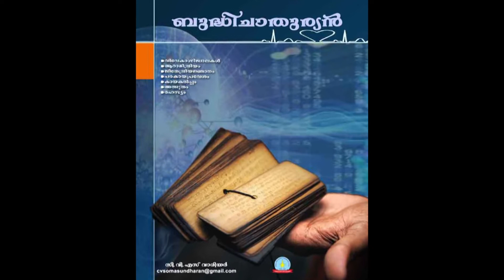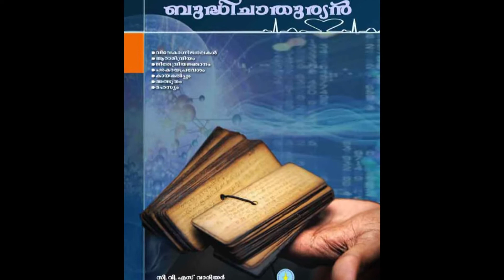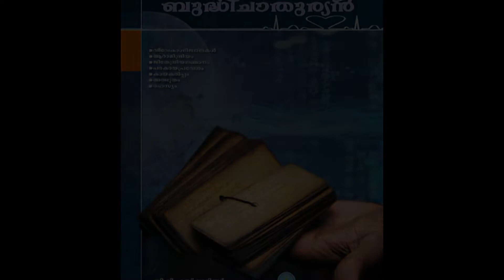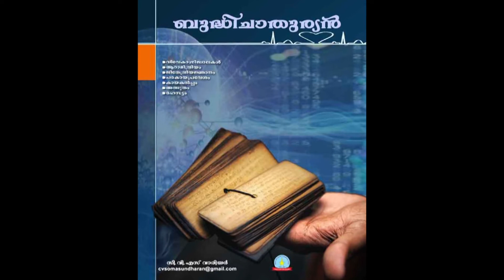YT മിറാക്കിള് യൂറ്റ്യൂബ് ചാനല് താങ്കളെ സ്വാഗതം ചെയ്യുന്നു.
മഹാത്മാക്കള് ഗ്രന്ഥങ്ങളില് രേഖപെടുത്തിയ മഹാത്ഭുത ജീവിത വിജയ രഹസ്യങ്ങള് ഇതിഹാസ പുരാണ കഥകളിലൂടെ, ഗ്രന്ഥങ്ങളുടെ വ്യാഖാനങ്ങളിലൂടെ എല്ലാവര്ക്കും പ്രയോജനപെടുന്ന വിധത്തില് കൈമാറ്റം ചെയ്യുകയാണ് ഈ ചാനലിന്റെ ലക്ഷ്യം. കൂടുതലറിയാന് താല്പര്യമുള്ളവര് സബ്സ്ക്രൈബ് ചെയ്യക, ഷെയര് ചെയ്യുക, ഈ സംരംഭത്തെ പ്രോത്സാഹിപ്പിക്കുക
സസ്നേഹം നന്ദി, നമസ്കാരം.